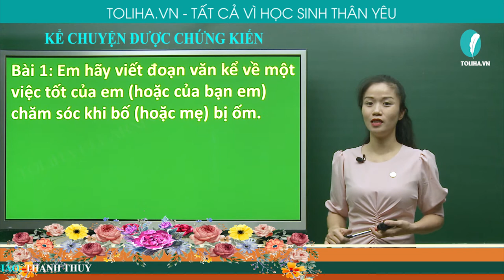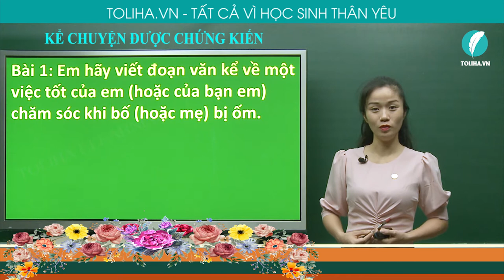KỂ CHUYỆN ĐƯỢC CHỨNG KIẾN - TẬP LÀM VĂN - TIẾNG VIỆT 2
Bài 1: Em hãy viết đoạn văn kể về một việc tốt của em (hoặc của bạn em) chăm sóc khi bố (hoặc mẹ) bị ốm.
      Hôm nay, mẹ bị ốm, nằm trên giường. Em đi học về, thấy vậy,liền chạy đến hỏi thăm:"Mẹ bị bệnh,phải không mẹ? Con rót nước cho mẹ nhé!". Mẹ nói: "Không sao đâu, con à."Em chạy vội đi lấy nước cho mẹ uống. Em thương mẹ lắm và mong cho mẹ chóng khỏi bệnh.
     Mấy hôm nay, bố em bị sốt cao. Mẹ em đã gọi bác sĩ đến khám bệnh cho bố. Còn em đã rót nước và lấy thuốc cho bố uống. Sau đó, bố em đã bớt bệnh. Bố nói : " Cảm ơn con. Nhờ sự chăm sóc của hai mẹ con mà bố đã khỏe hơn nhiều." Em rất vui khi đã làm một việc tốt để giúp đỡ bố mẹ.